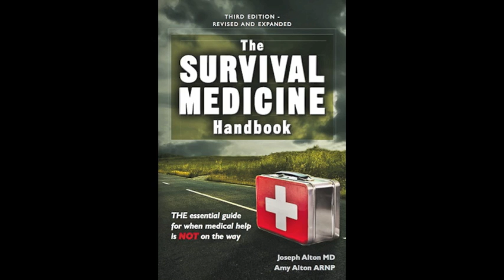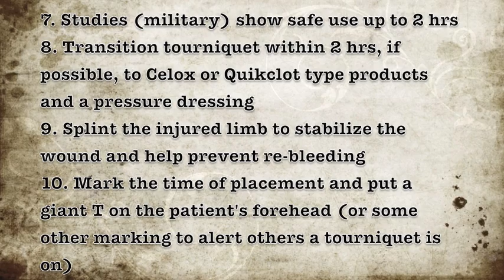How To Use A Tourniquet Correctly: 10 Critical Principles of Tourniquet Use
Training for how to properly use and apply a tourniquet involves knowledge of more than application steps. When and why to apply a tourniquet, monitoring of re-bleeding and why this might happen, when and how to transition or take off a tourniquet safely and more. Hosted by Joe Alton, MD and Amy Alton, ARNP.